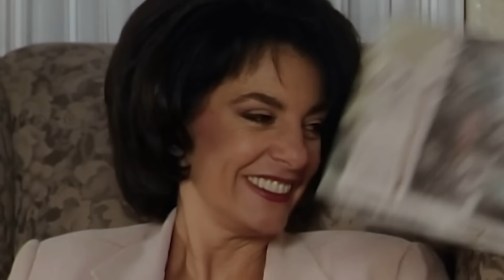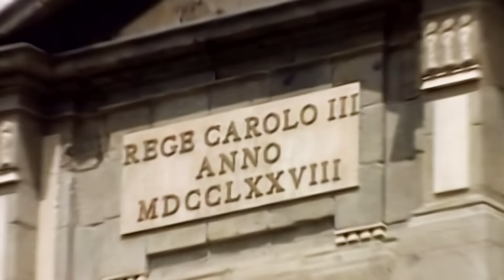Demetrio encuentra a Verónica en España con Juan | La mentira 2/2 | Capitulo 103 | tlnovelas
Demetrio llega a la casa de Miranda y se impacta al ver a Verónica feliz al lado de Juan.

LaMentira de lunes a viernes 2:30 p.m por el @CanalEstrellas también disfruta de esta y más telenovelas en ViX